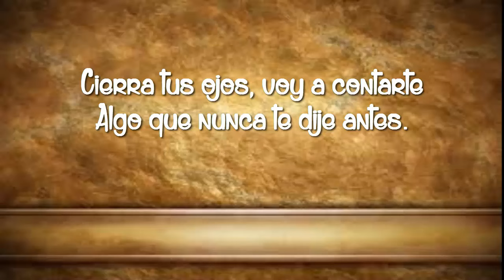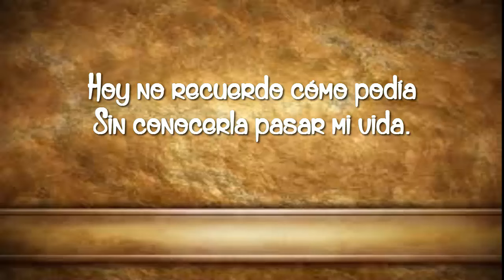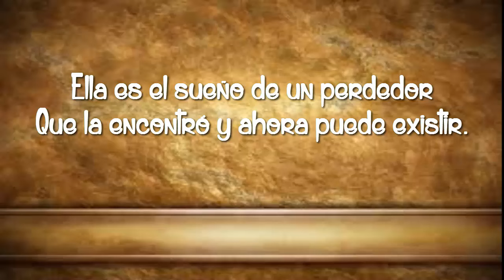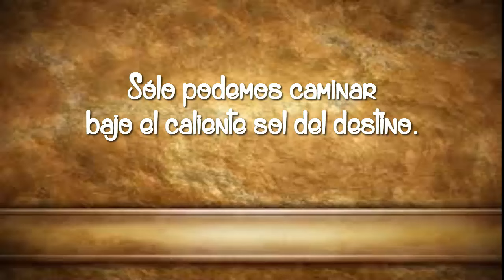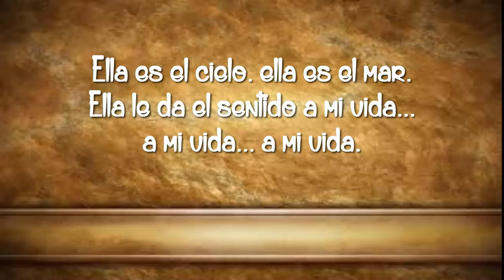Rata Blanca - Ella CON LETRA